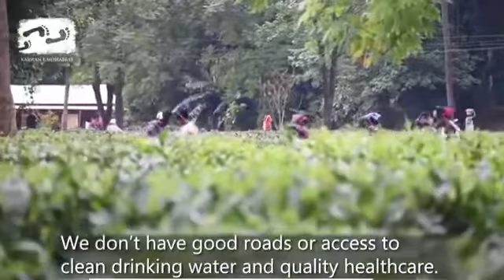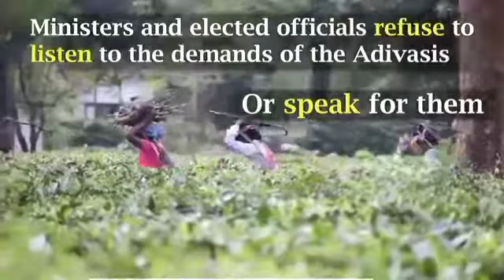ASSAM'S TEA GARDEN STORY- We are ADIVASI Not Tea Tribe | Assam Tea is the Best Tea but Pathetic ??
INSIDE ASSAM'S TEA GARDEN STORY - We are ADIVASI Not Tea Garden Tribe

JOHAR🙏🙏

Keep Loving by ❤️❤️
Smashing

Video Credit : Owner of the Creator 🙏